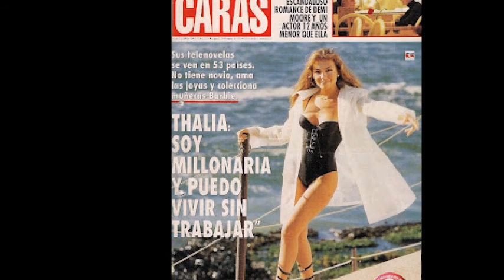Fernando Colunga y Thalia Una Barbie